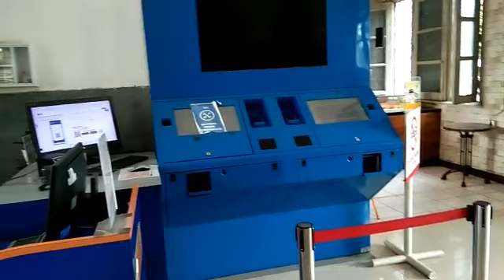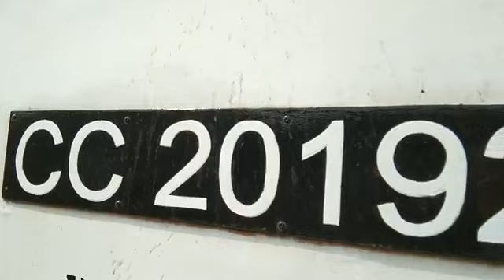Naik Kereta Lokal Walahar dari Stasiun Kereta Purwakarta menuju Stasiun Cikarang Jawa Barat.